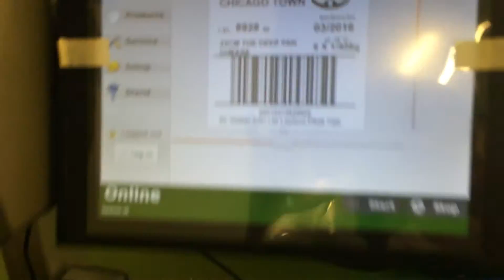Evolabel Front+top labelling T43 eWipe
Two adjacent side print & apply labeling on big packs of frozen pizza with Evolabel T43 e-wipe.